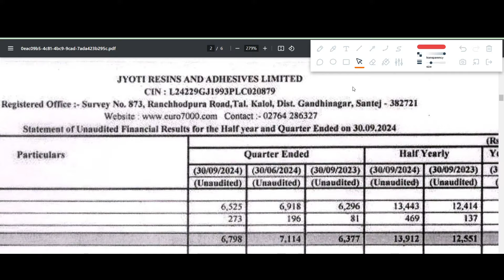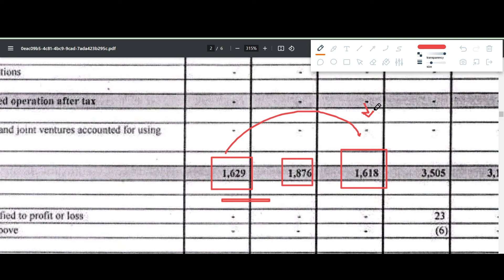JYOTI RESINS Q2 results 2025 | JYOTI RESINS results today | JYOTI RESINS Share News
JYOTI RESINS Q2 results 2025 | JYOTI RESINS results today | JYOTI RESINS Share News | JYOTI RESINS Share latest news

In this video we discuss the Q2 FY25 results of JYOTI RESINS
1. JYOTI RESINS Q2 2025 Results
2. JYOTI RESINS Q2 results
3. JYOTI RESINS share analysis
4. JYOTI RESINS share latest news
5. JYOTI RESINS Q2 performance analysis
6. JYOTI RESINS Important ratios
7. JYOTI RESINS dividend